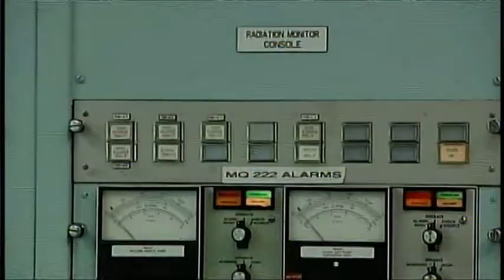08 13 2012 Nuclear future